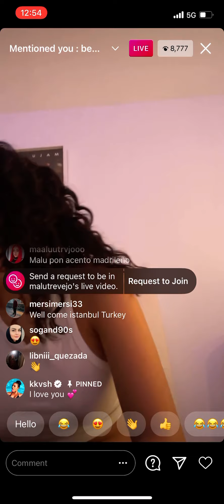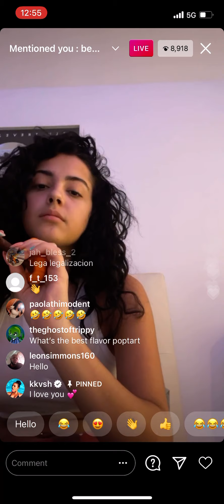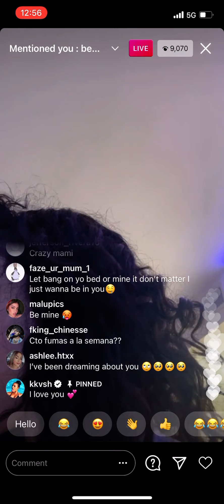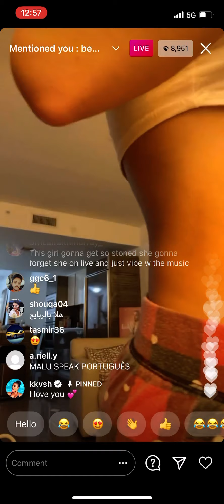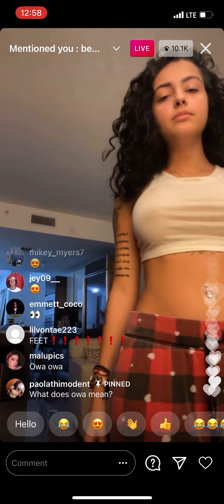Malu Trevejo (Part 2) Instagram Live January 20, 2021